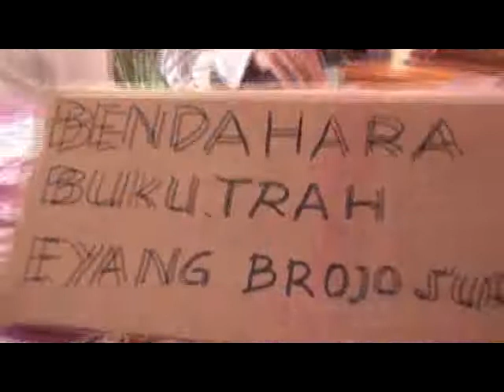Halal Bi Halal Keluarga Brojo Suro di Tlogomulyo Temanggung 05